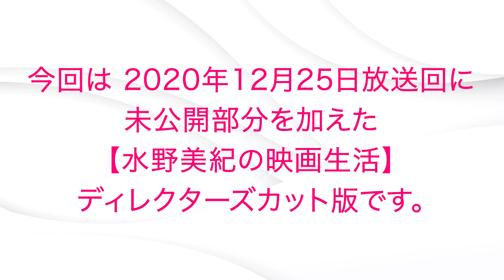【クリスマス】トナカイ水野美紀がすっぱドリンクを飲まされまくる対決【水野美紀の映画生活】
クリスマスコスプレをした水野美紀が、苦行の対決に挑む！
多数のすっぱドリンクの中から、甘い‹きらめきドリンク›を見つけるのはどっちだ！？
放送に入り切らなかった未公開部分を含んだディレクターズカット版です！

◆「水野美紀の映画生活 YouTube」は、毎週金曜日に配信！

◆水野美紀＆福澤重文にやって欲しい企画・ききたい質問などを
　コメント欄で随時募集しています！お便りお待ちしております。

◆読売テレビ「水野美紀の映画生活」
　毎週金曜日 22:54〜23:00 放送中！
　※放送時間が変更する場合があります。

★関西地域以外にお住まいで、本編の放送をご覧になられない方は、
　番組ホームページで先週放送分をご覧頂けます。

◆水野美紀の活動情報はこちら！

◆福澤重文の活動情報はこちら！